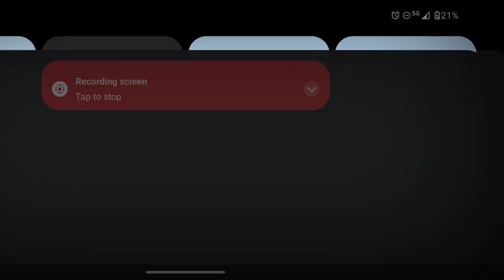Bloody Bastards 4.0.8: Blah Humbug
Blah gets into the holiday... grumpiness.